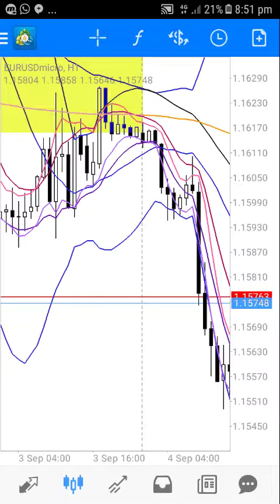Roohi hazlan hazhim bincang live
Putera